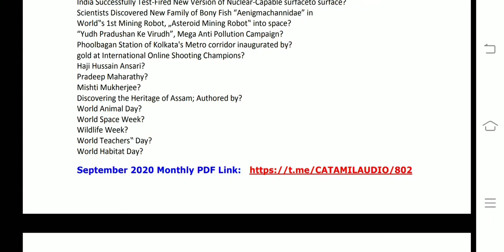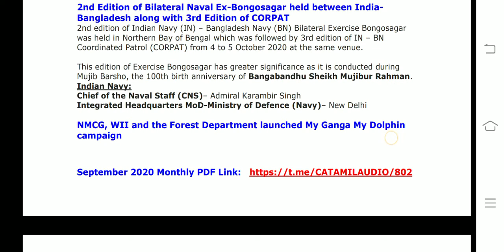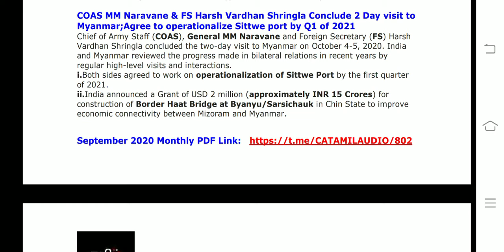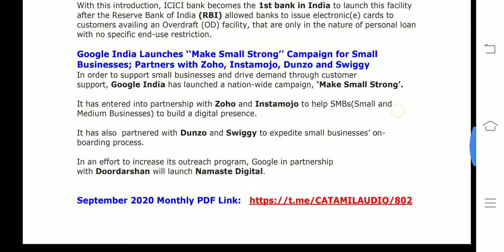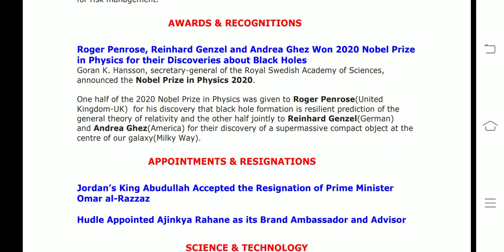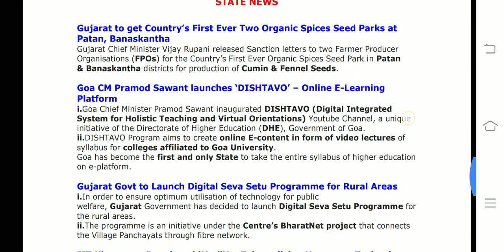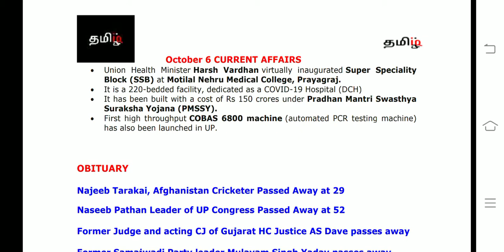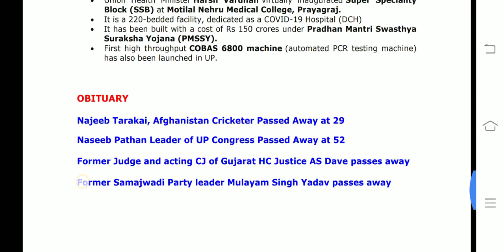OCTOBER 6 CA(tamil) RBI/SBI/IBPS2020 - tamiliq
This video covers All  current affairs of OCTOBER 6  2020

September monthly all in one pdf link